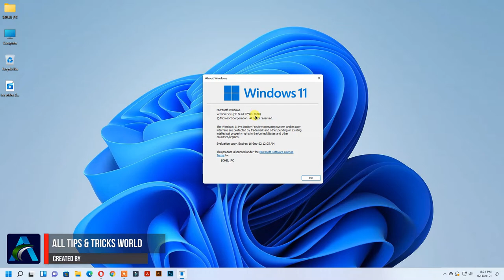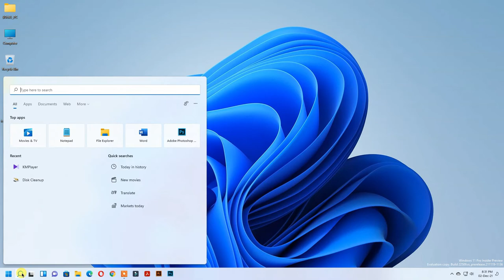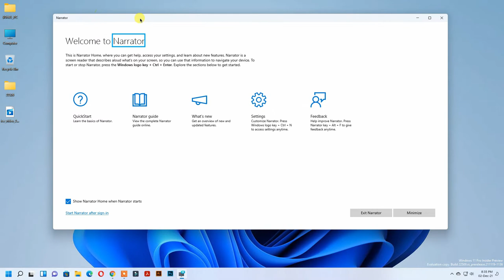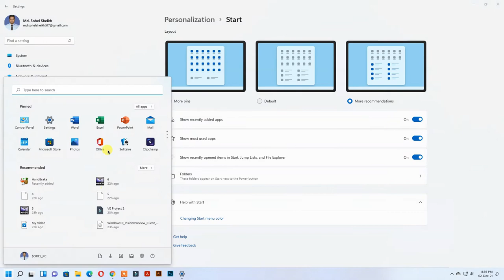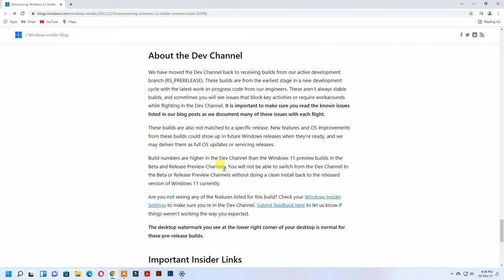Windows 11 Built 22509: New Narrator, More pins or More recommendations in Start Menu & More Fixes ✔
Here The Windows 11 Insider Preview Built-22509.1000 with Microsoft Edge with Narrator is now easier, “More pins” or “More recommendations” layout option In Start Menu & Many More.

Source: Windows Update